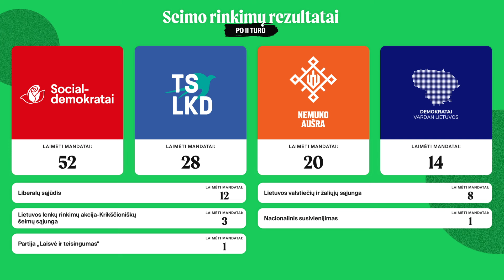Trumpai ir aiškiai: kiek mandatų iškovojo partijos po Seimo rinkimų II turo?